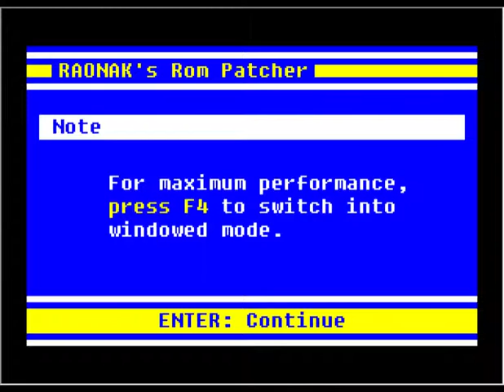Let's Play Pokemon: Super Eevee - Part 1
We start off on a rather odd pokemon journey!